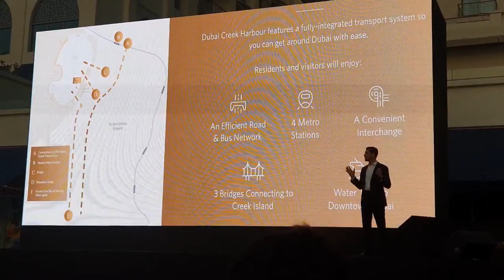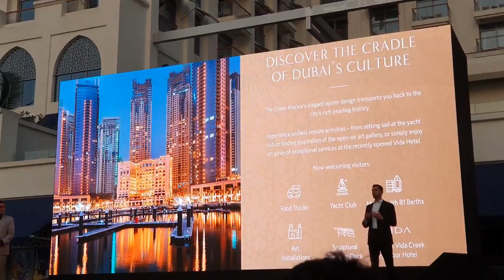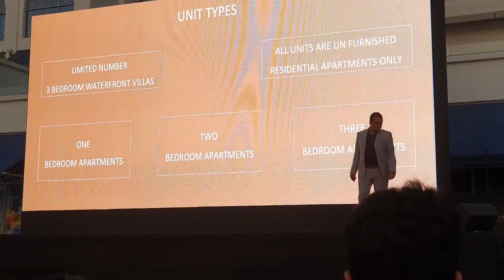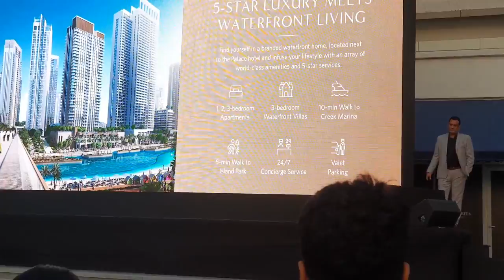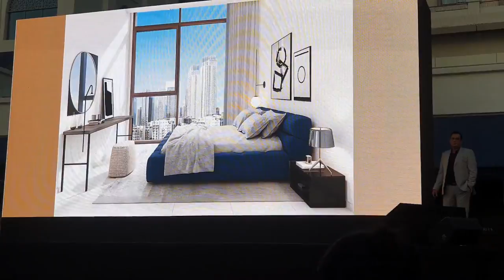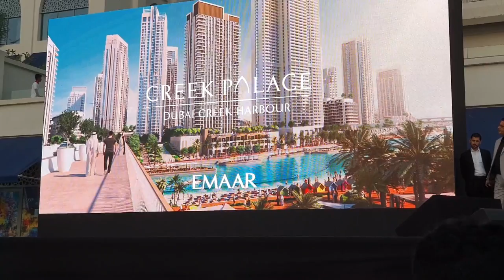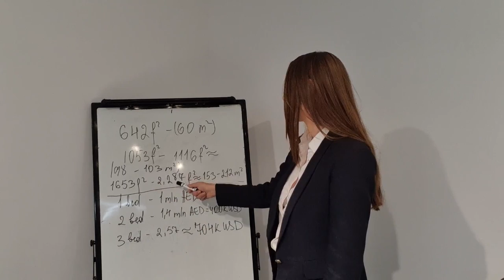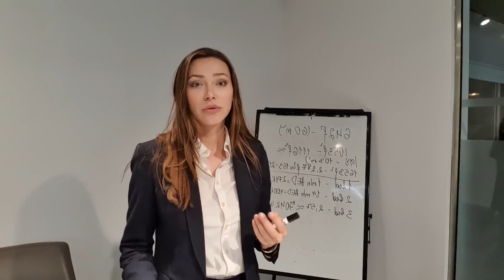Have you heard about branded residences? Creek Palace by Emaar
Emaar has launched a new project in Dubai Creek Harbour  - branded apartments in Dubai Creek Harbour - a third addition to their portfolio of exclusive branded residences, following successful launch of Palace and Vida residences that were sold out in days.

There is a great demand in such products and in this video i am talking about a new launch implementing the concept of branded residences - Creek Palace by Emaar.

Please share your comments about the video in the comment box.

You can download the brochure, payment plans and floor plans by the